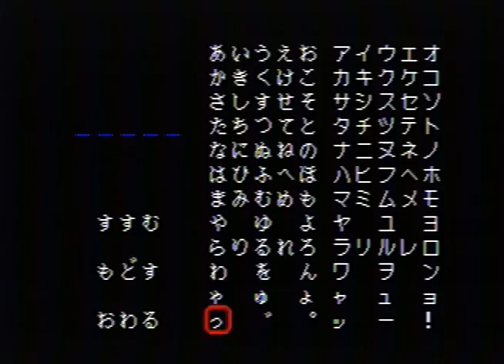[メガドライブ]シャイニング＆ザ・ダークネス / SHINING AND THE DARKNESS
メガドライブ / GEN
シャイニング＆ザ・ダークネス / SHINING AND THE DARKNESS
G-5506
SEGA 1991